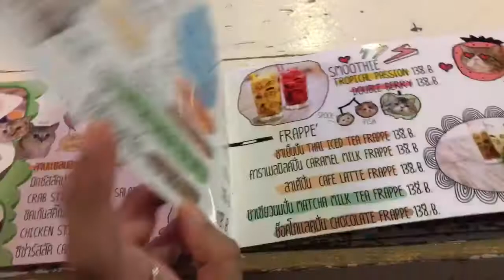Bangkok Trip 2017 | Vlog 4&5 | NNadirah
27 March 2017

All of us were too tired so we decided to have a relaxing day..

28 March 2017

Caturday Cafe was awesome! As you can see I'm in love with one of them! ☺️ Went back to MBK for last minute shopping and we are done!